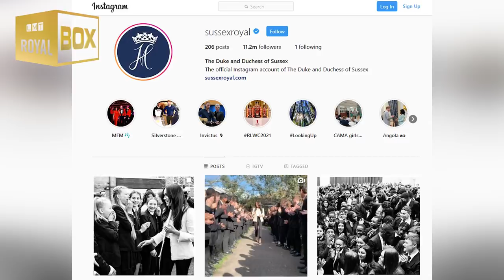Meghan meets the Queen in the UK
Meghan Markle meets the Queen in the UK.

Source: The SUN, ITN, Reuters, BBC, Page SIX